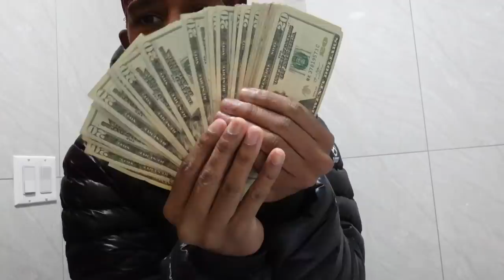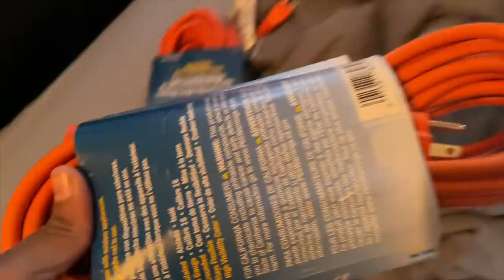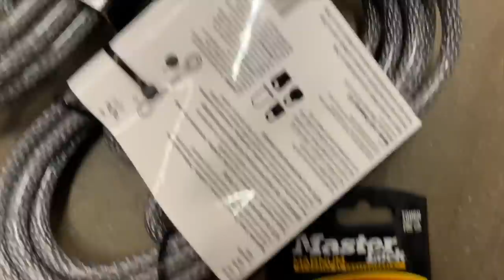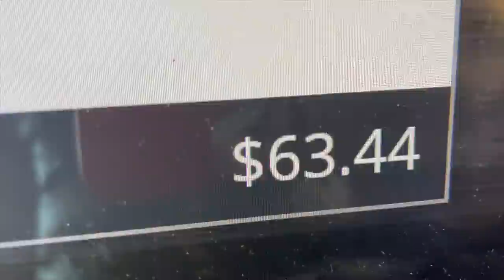I BOUGHT A MOTORCYCLE *$2,000*